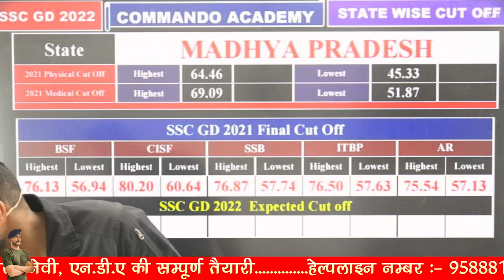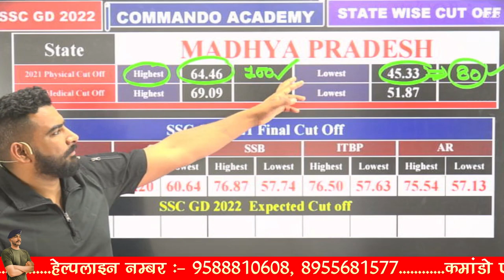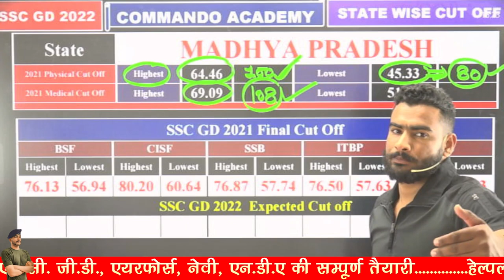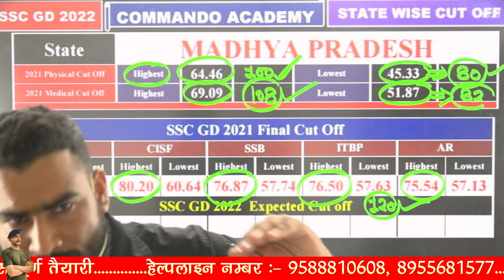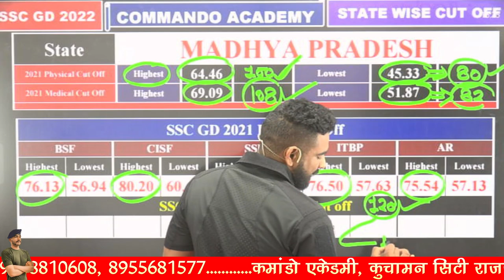SSC GD Cut Off 2023 || MADHYA PRADESH - मध्य प्रदेश || BY VIRAT SIR